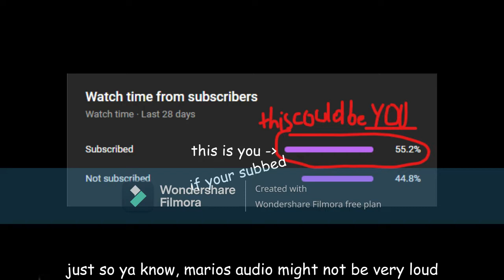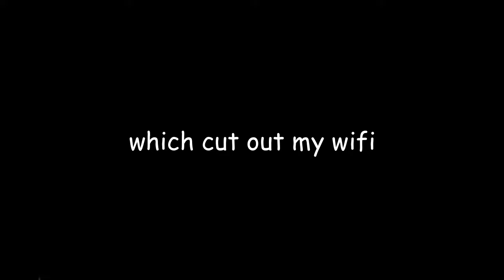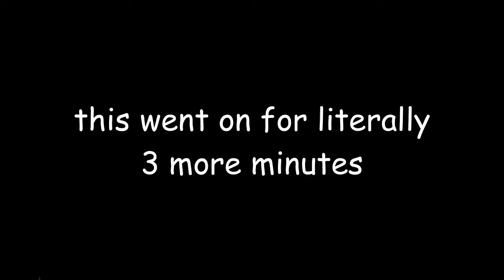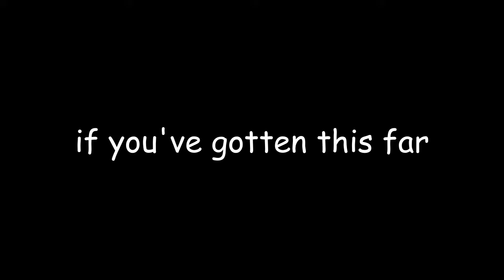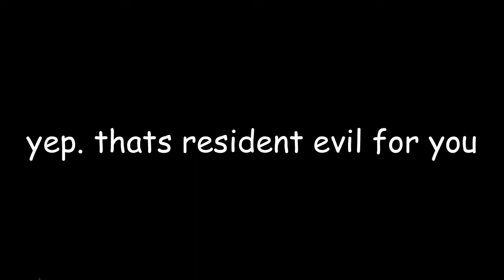I Added Resident Evil To Minecraft (ft. Mario)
Links!